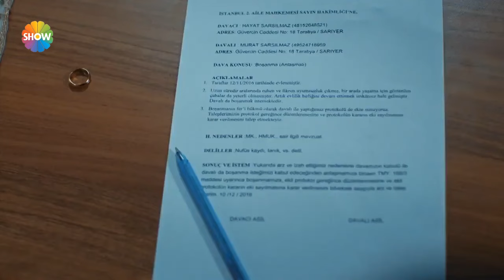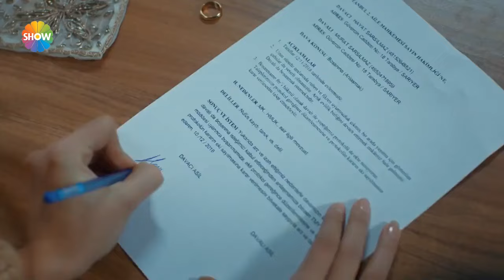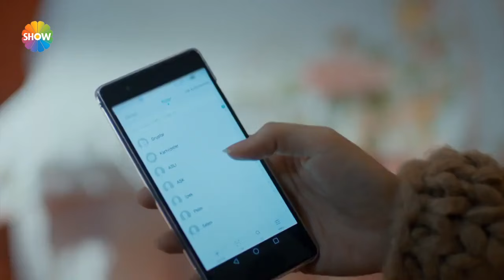¡Hayat y Murat se divorciarán! | Amor Sin Palabras Capitulo 44